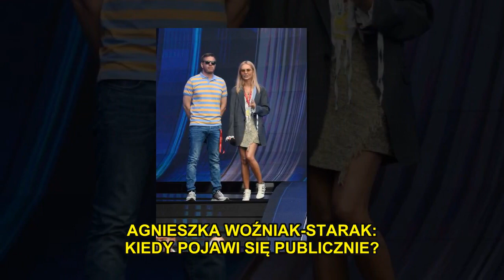Już Wiemy, Kiedy Agnieszka Woźniak-starak Pokaże Się Publicznie. To Będzie Piękny Hołd Dla Piotra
Agnieszka Woźniak-Starak uczci pamięć Piotra Woźniaka-Staraka. Wdowa po producencie filmowym,  pokaże się podczas jednego z festiwali filmowych. Wiadomo więc, kiedy pojawi się publicznie.